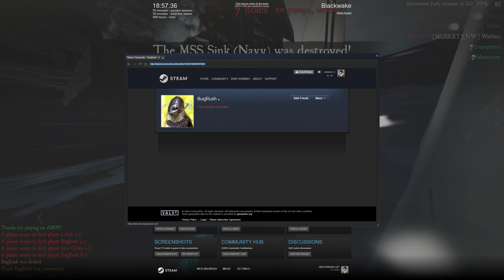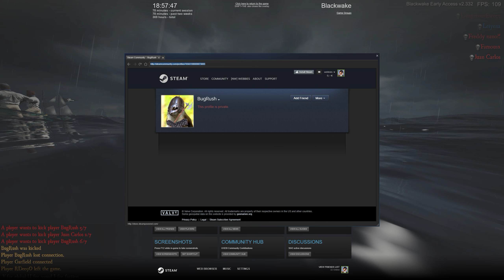Blackake: Low pop noob fest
There is a lot of noobs around because of the sale.

I upload uncut gameplay videos on an irregularly basis, mostly from Blackwake.